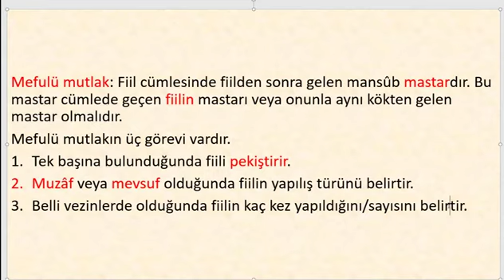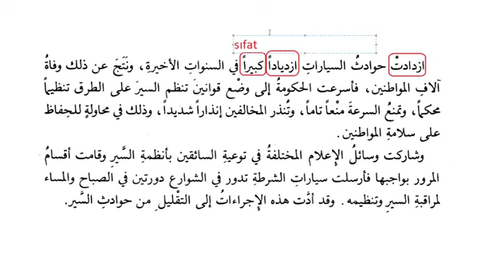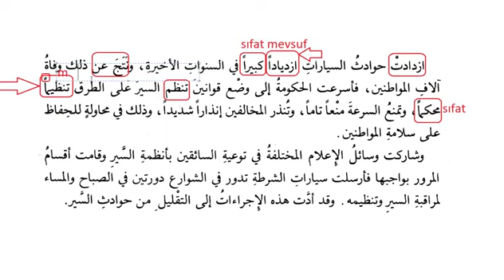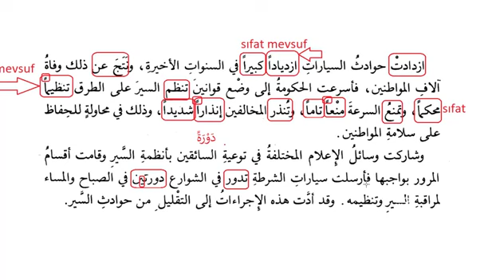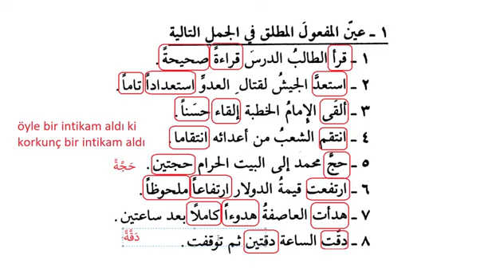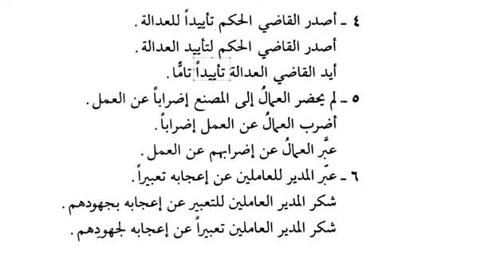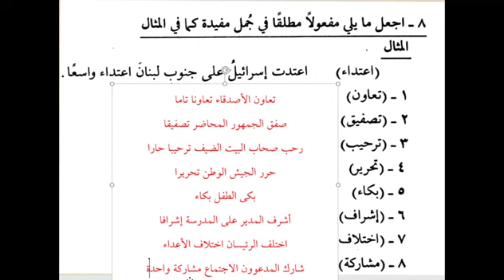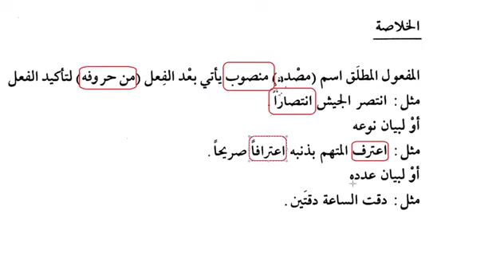Nahiv | Kavaidül Müyessrea III-3. Mefulü mutlak المفعول المطلق